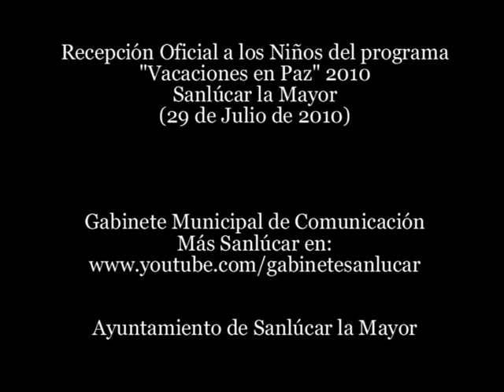Recepción Oficial a los Niños Saharauis. Julio de 2010. Sanlúcar la Mayor.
Los pequeños saharauis que pasan el verano en Sanlúcar la Mayor tuvieron el pasado 29 de julio una jornada muy especial. El Alcalde de la localidad, Raúl Castilla, acompañado por los delegados municipales de Bienestar Social y Comunicación, Feliciana Bernal y Manuel Rodas, respectivamente, recibieron en la Casa Consistorial tanto a los pequeños como a sus familias de acogida.

Durante la recepción, Castilla les deseó que pasen una buena estancia en el pueblo, al tiempo que les animó a estudiar para tener un mejor futuro. Además de recibir unos obsequios, los niños acompañaron al regidor en una visita por las principales dependencias municipales, donde se les explicó cómo funciona la administración local.

"Sáhara Solis", la ong que organiza la campaña "Vacaciones en Paz", que cuenta ya su décimo quinta edición, pone en marcha esta iniciativa para que los niños y niñas además de realizar diversas actividades de ocio, reciban una revisión médica, ya que uno de los objetivos de la campaña es solucionar o detectar algún problema de salud que puedan tener los pequeños.